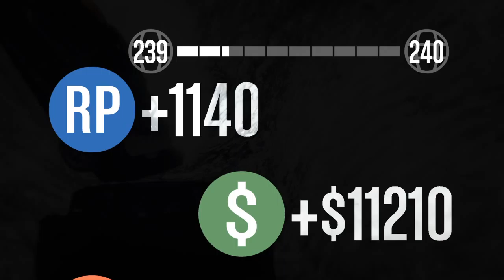GTA Online SUMO MATCH (Part 3)